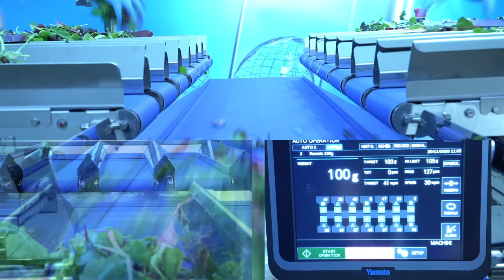Semi Automatic Multihead Weigher/Halbautomatische Mehrkopfwaage,TSD-N3, Fresh Products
Semi Automatic Multihead Weighers | The flexible weighing solution

The perfect weighing solution for „challenging“ products, which need to be packaged at fixed weights for the supermarkets shelves. The machines in this series are unique to the market and fill the need for processing between manual and automatic packaging. We ensure you Return on Investment within the shortest time.